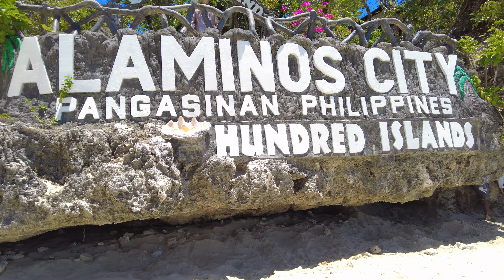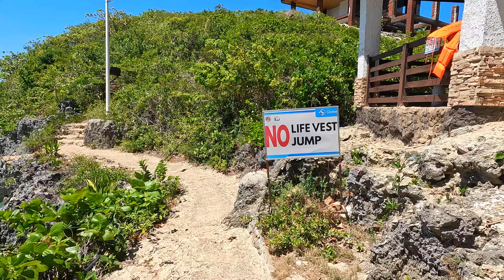PHILIPPINES TOURISM IS ON THE RISE IN 2022 - ZIPLINE - ISLAND HOPPING - CLIFF JUMPING - 100 ISLANDS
PHILIPPINES TOURISM IS ON THE RISE IN 2022 - ZIPLINE - ISLAND HOPPING - CLIFF JUMPING - 100 ISLANDS PHILIPPINES

The Hundred Islands National Park is the first national park and a protected area located in Alaminos, Pangasinan in the northern Philippines. The islands, totaling 124 at low tide and 123 at high tide, are scattered in Lingayen Gulf covering an area of 16.76 square kilometres (6.47 sq mi).

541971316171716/